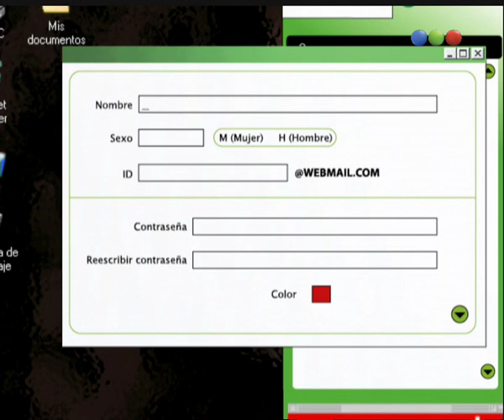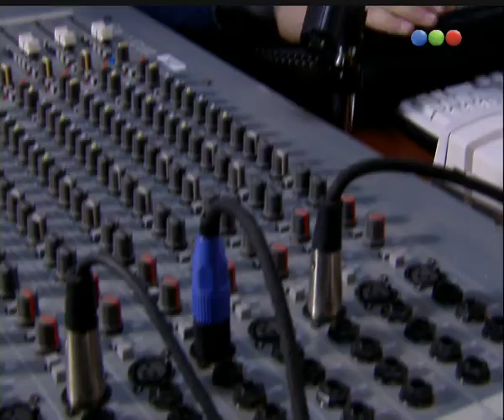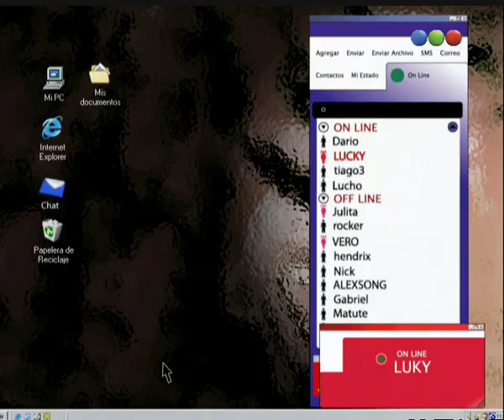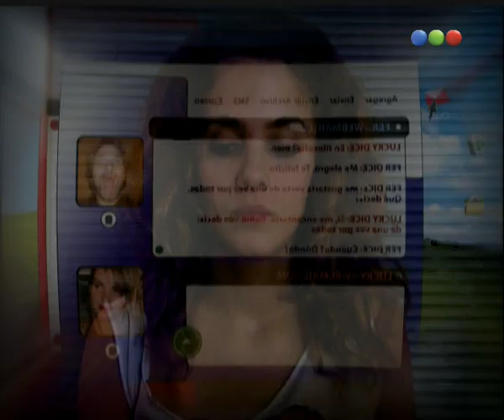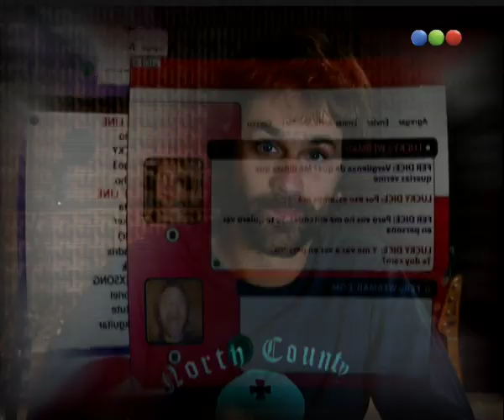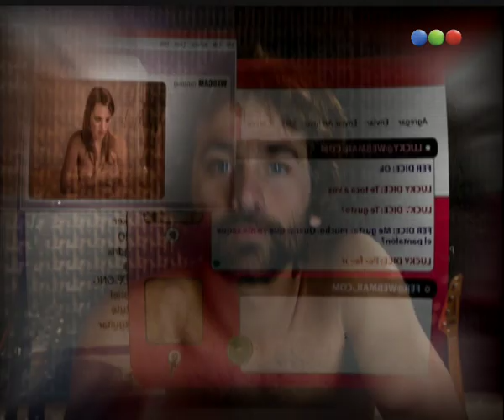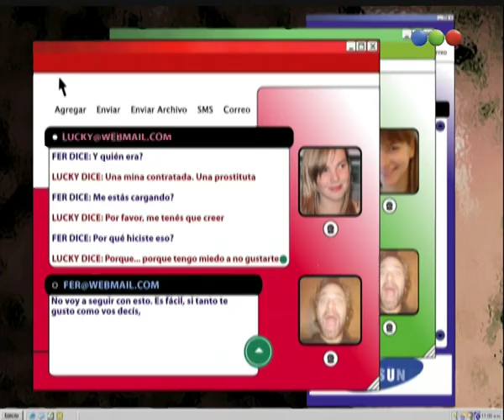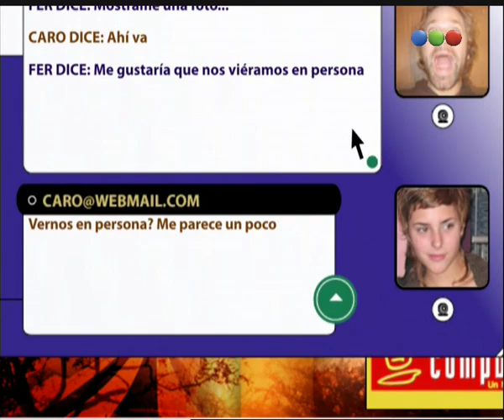Capítulo 11 - Canflictos En Red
Conflictos en red es un unitario que distingue a Internet como motivo para hablar de temas actuales como la falta de comunicación, la inestabilidad de las relaciones, el desencuentro, el miedo al compromiso, los engaños; pero también sobre la posibilidad del encuentro.